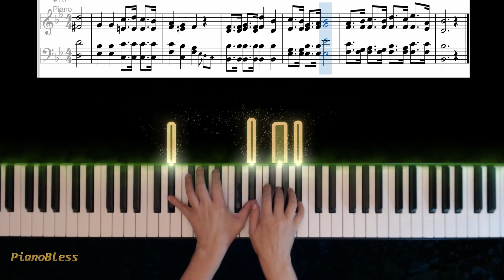Tutorial - Ring the Bells of Heaven with Sheet Music - Oh, Que Belos Hinos com Partitura - 60 bpm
Tutorial - Ring the Bells of Heaven with Sheet Music - Oh, Que Belos Hinos com Partitura - 60 bpm - Grade 3

Ring the Bells of Heaven - Composers George Root, William Cushing